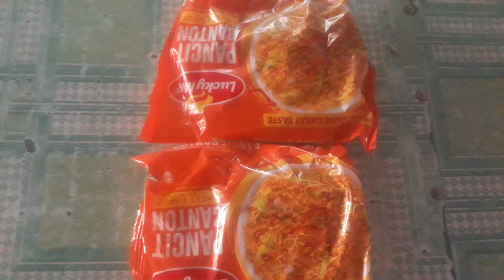Instant Pancit Canton with twist talong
Sinubukan Kong lagyan ng talong Ang pancit Canton Kong ok b Ang lasa Kong pwede bang combination 🥰🥰Kaya Naman natuwa ako sa resulta masarap😋😋

ingredients
Instant Pancit Canton
talong

Instructions
Gayatin Ng maliliit Ang talong dipende Kong ano hiwa at gayat gusto mo pwede ksi pahilis at p box skin p box🥰🥰
pakuluin Ang tubig pag kumukulo na ibuhos oh ilagay c talong pag alam nio luto na hanguin nio na
sa pinag pakulaan Ng talong ibuhos oh ilagay si pancit Canton at antayin maluto bago hanguin dipende Po sa inyo Kong ano gusto nio sa pancit Canton ga
pagka hango pagsamahin c talong at pancit Canton ibuhos oh ilagay na Ang mga seasoning pgkalagay buksan Ang apoy sa low lng at habang naka salang haluin Ng haluin pra mag pantay ung lasa ng Canton at talong mga ilang segudo hanguin na dahil ok na 🥰🥰

try nio poh Yan guys masarap🥰🥰